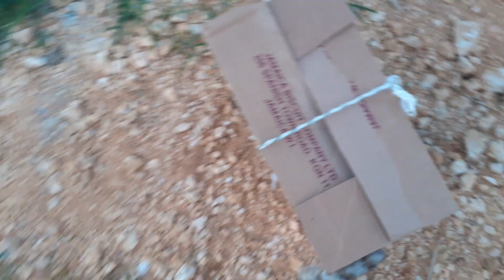Pet Cats Reaction To The Newest Members Of The Pet Family! | Pet Cats Reaction To Rabbits